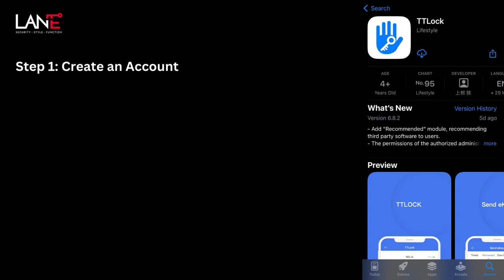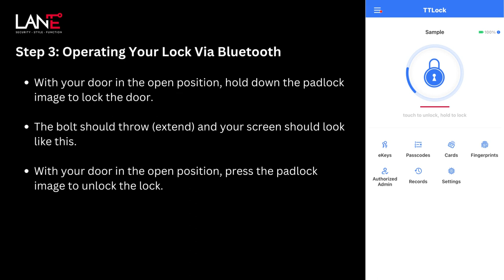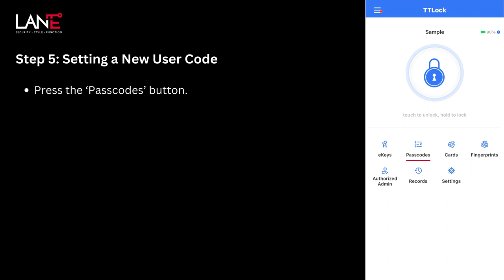Setting up Your Grande Smart Lock Using the TT Lock App Step by Step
This is a step by step guide on how to set up your Lane Grande lock using the TT Lock App.